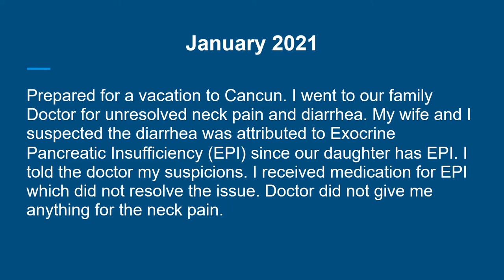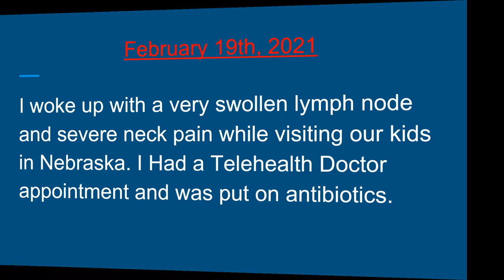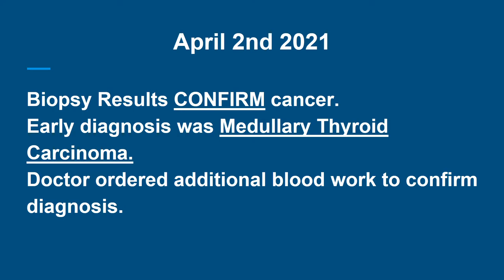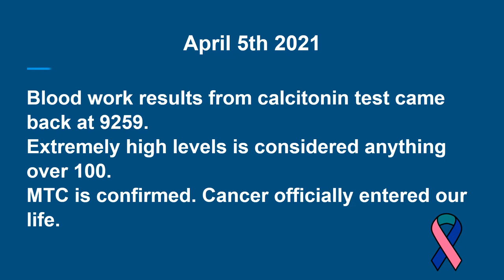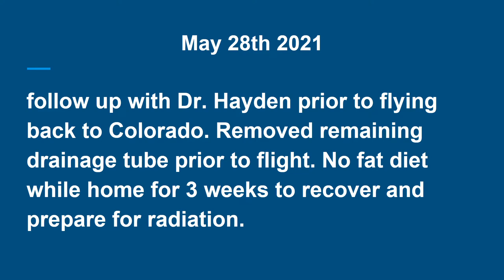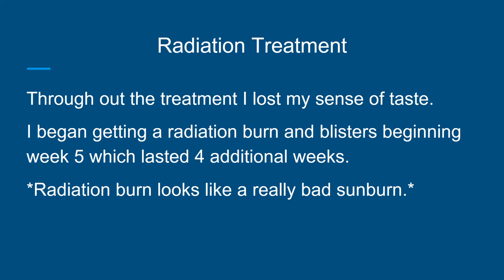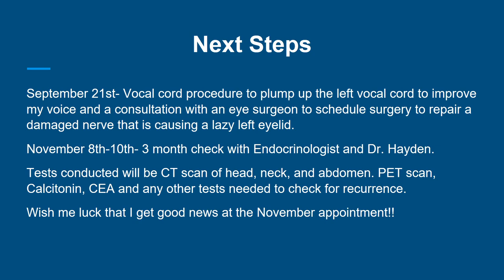Medullary Thyroid Carcinoma-Brian's Timeline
This is a Power Point presentation outlining Brian's cancer diagnosis from the beginning until November 2021.